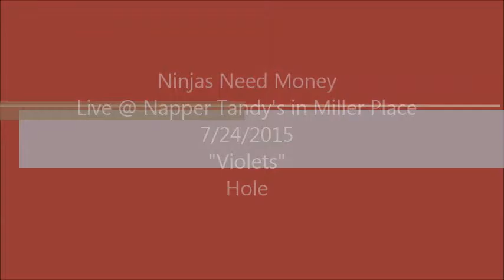"Violet" - Hole Live from Napper Tandy's 7/24/2015